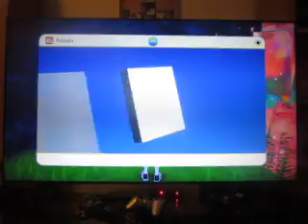Pokemon Scarlet DLC: Episode 1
The DLC for Pokemon Scarlet has arrived, so let's check it out.